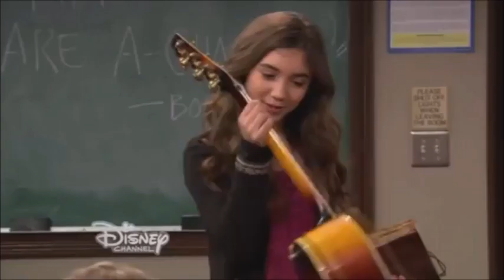Rilaya Someone To Save You Video Picked By Emily Nicholls 29 08 22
Rilaya Video